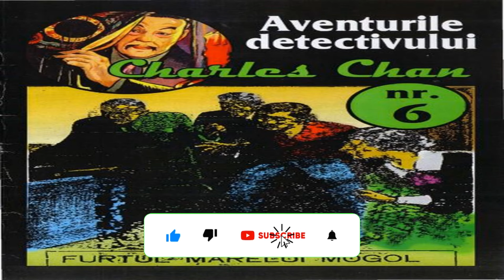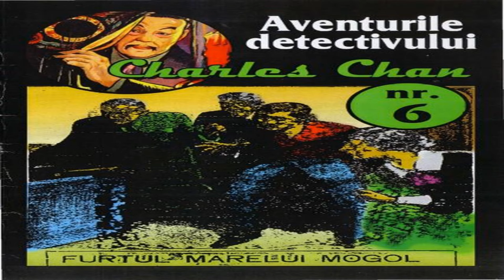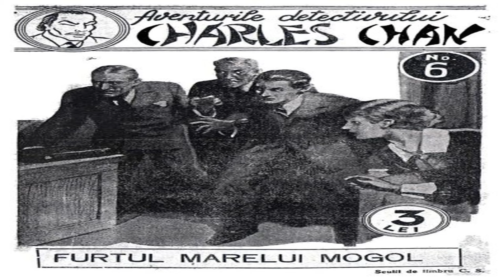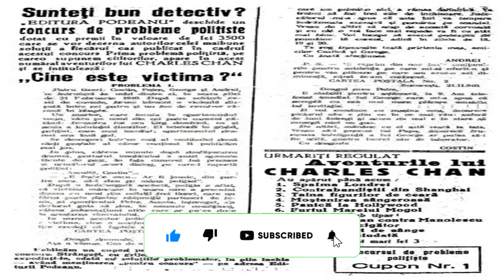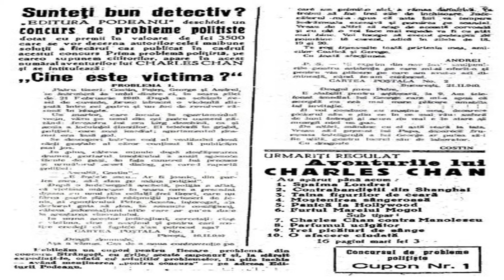Aventurile detectivului chinez - Charles Chan - Furtul marelui mogol (mogul) 1940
💖Salutare tuturor iubitorilor de carti vechi!
Am lansez opțiunea MEMBERSHIP (Join sau alatura-te)
pentru persoanele care doresc să contibuie la acest canal și să primească mai multe carti. Tot ce trebuie să faceți este să deveniți memebru  al canalului. Plata este recurentă, puteți închide oricând abonamentul dacă nu mai doriți . Mulțumesc de înțelegere!

Romane poliţiste. Romane cu enigme, mistere, suspans, thrilere. Romane cu detectivi , Carte politista

Toate cartile  sunt carti vechi romanesti care se gasesc numai in anticariat ,
Daca este cineva care crede ca incalc drepturile de autor ma poate contacta si voi sterge orice carte .